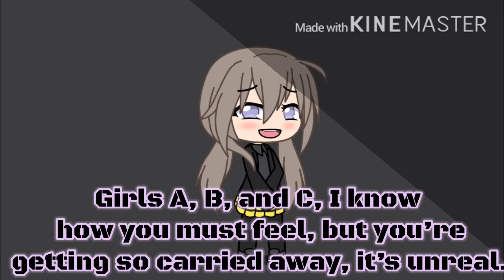Bad Girl Online meme| Idea from my friend Cookie| To lazy to do thumbnail TwT